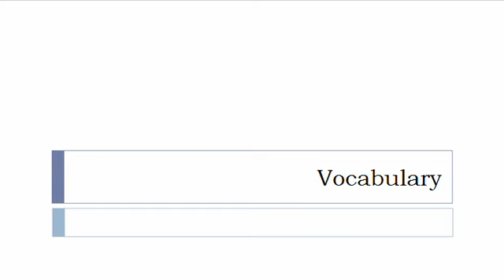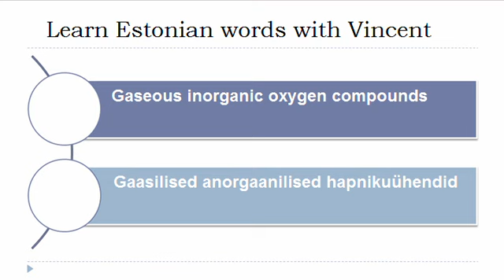Learn Estonian = Vocabulary = Gases